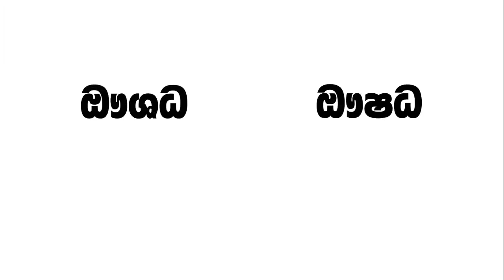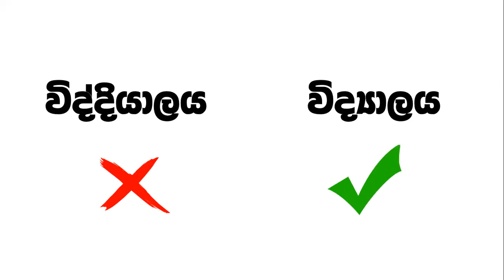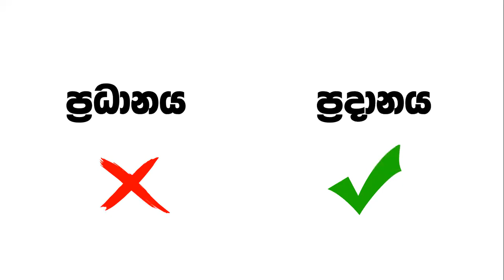මේ වචන 10 ඔයා පාවිච්චිි කරනවා හරිද? | Uthsuka Rathnayake